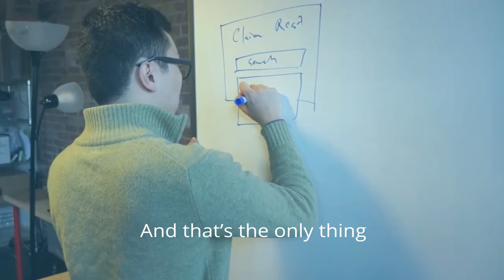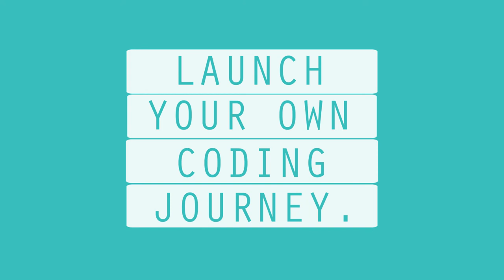Online Coding Bootcamp Success Story - John Zhao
John Zhao was a non-technical entrepreneur who wanted to learn how to take his ideas from concept to launch.

He joined the Firehose Online Coding Bootcamp to accelerate his path to a new career.

He's now a UX developer at foodjunky, where he's designing his company's platform and implementing the code to support it.

To get started with Firehose, check out our free online coding bootcamp prep course. It prepares you for the full 22-week program, which is the one that John completed.

Make sure to check us out at these other places too :)